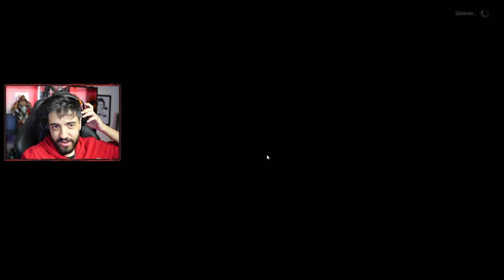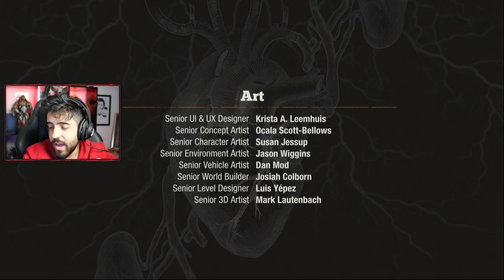STATE OF DECAY 2 - O FINAL - O MAIOR INIMIGO: HUMANOS!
Chegamos ao final da nossa série de STATE OF DECAY! Esse final é o MILITAR e tem outros 3 pra fazer! Obrigado pelo apoio desde o começo, foi irado zerar isso com vocês s2